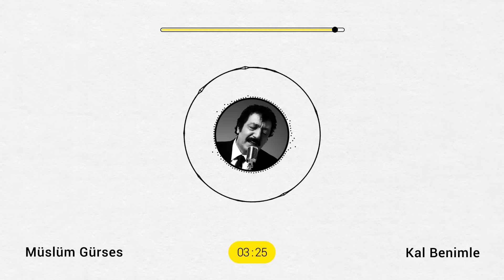Müslüm Gürses - Kal Benimle - 2017 Remastered Versiyon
Kal Benimle (2017 Remastered Versiyon)
Söz: Mustafa Yaşamış
Düzenleme: Burhan Bayar
Remastering: Burak Can Bayar

İster misin ulaşalım o yıldızlara?
Geleceği koy aklına, kal benimle.
Bırak yalnızlığı, yalnızlıklara.
Yüreğini al yanına, kal benimle.

Boşver, yıllarca gördüğün hülyalara
Heves edip düşmedin mi nice yollara?
Bırak yaşanmış ne varsa geçen yıllara,
Aradığın deli aşkı bul benimle.

Göremezsin, duyamazsın ben gibi çılgın.
En deli sevdanın gözü kör benimle.